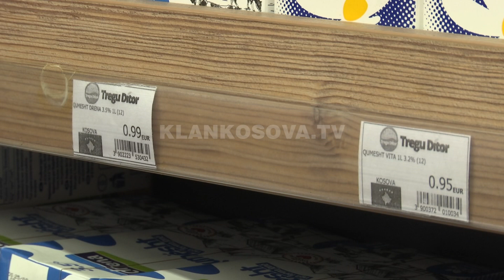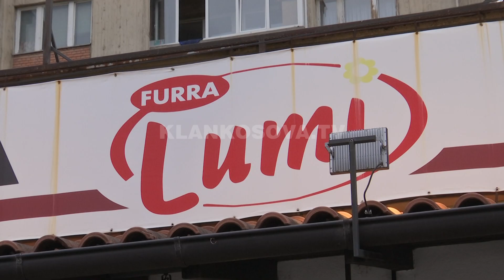Kurti bën pazar në orarin e lejuar - 10.05.2020 - Klan Kosova